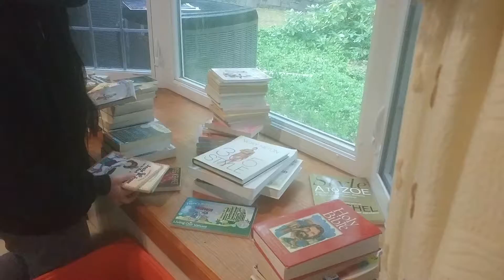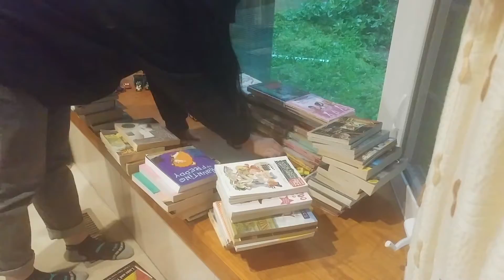VSST202: Space - Project 5: Scale (Miniature) | Drexel University @ Home | JD-PANDA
Spring Term Project - Creating a miniature racetrack on my bay window! Vroom vroom.